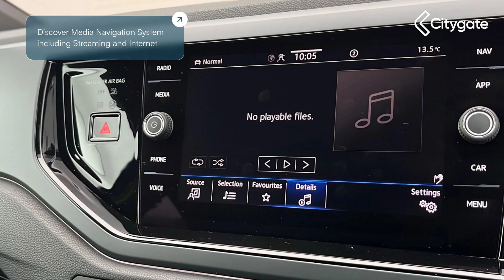Volkswagen Taigo - R-Line 1.0 TSI 110PS 7-speed DSG 5 Door - West London Volkswagen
Top Vehicle Features:
⭐ Discover Media Navigation System including Streaming and Internet
⭐ Air Care Climatronic Air Conditioning System with Active Combination Filter and 2-Zone Temperature Control
⭐ Digital Cockpit Pro - 10.25in Display
⭐ Leather Trimmed Multi-Function Steering Wheel with Paddle Shift
⭐ DAB - Digital Audio Broadcasting Radio
⭐ Wireless App-Connect
⭐ 17in Valencia Alloy Wheels - Galvano Grey

Interior:
✅ Leather Trimmed Gear Knob
✅ Hand Brake Lever Handle in Leather
✅ Wireless App-Connect
✅ USB Type C Data Sockets and Charging Sockets
✅ e-Sim Card for Online Connectivity
✅ Emergency Call Service - E-Call
✅ 6 Speakers
✅ Driving Profile Selection
✅  ECO Function
✅ Stainless Steel pedals
✅ Interior Ambient Lighting and Surround Lighting
✅ Chrome Bezel for Instrument Cluster - Vents - Door Handles and Gear Shift
✅ Decorative Inserts in Dashboard and Front Door Trim Panels - Grey Anodized Matte
✅ Sports Comfort Seats in Front
✅ R-Line Cloth - Karoso Art Velours - Titan Black
✅ Split Folding Backrest - Unsplit Rear Seat Bench
✅ Lumbar Support in Front Seats
✅ 3x Rear Head Restraints
✅ Storage Compartment Under Front Seats
✅ Luggage Compartment Floor
✅ Footwell Illumination - Front
✅ Sun Visors with Illuminated Vanity Mirrors
✅ Start-Stop Function with Battery Regeneration

Exterior:
✅ Door Mirrors - Power Folding - Adjustable and Heated - with Front Passenger Exterior Mirror Lowering Function
✅ Door Mirrors - Convex on Passenger Side - Aspherical on Driver Side
✅ Chrome Pack
✅ Roof Rails - Black
✅ Bumpers in R-Line Style
✅ Body Coloured Bumpers
✅ Body Coloured Exterior Mirror Housings and Door Handles
✅ Front Scuff Plates with R-Line Logo
✅ Power Steering

Safety:
✅ Light and Sight Pack / Drivers Assistance Pack
✅ LED Headlights with LED Daytime Running Lights
✅ Red LED Rear Combination Lights
✅ Front Fog Lights with Cornering Lights
✅ Rear Fog Light on One Side and Reversing Lights on Both Sides
✅ Multi-Function Front Facing Camera for Distance Control
✅ Extended and Predictive Pedestrian-Cyclist Protection
✅ Travel Assist including Emergency Assist
✅ Traffic Jam Assist
✅ Semi-Automated Driving Assistance Travel Assist and Lane Keeping System Lane Assist
✅ Front Assist - Autonomous Emergency Braking
✅ XDS Electronic Differential Lock for Improved Traction and Handling
✅ Driver and Front Passenger Airbag
✅ Curtain and Side Airbags in Front with Centre Airbag
✅ Child Seat Anchor for Child Seat System - i-Size 2x Top Tether & Child Seat Anchor in Front Passenger Side
✅ 3-Point Seat Belt for Centre Rear Seat
✅ 3-Point Seat Belts in Front with Pretensioner - Lap Belt Pretensioner & Height Adjustable

Technical:
✅ Power Assisted Steering: Power Steering
✅ Standard Euro Emissions: EURO 6
✅ WLTP - CO2 (g/km) - Comb: 134
✅ WLTP - CO2 (g/km) - Comb - TEH: 138
✅ WLTP - CO2 (g/km) - Comb - TEL: 134
✅ Camshaft: DOHC
✅ Catalytic Convertor: Yes
✅ CC: 999
✅ Cylinder Layout: IN-LINE
✅ Cylinders: 3
✅ Cylinders: 74.5
✅ Cylinders: 76.4...